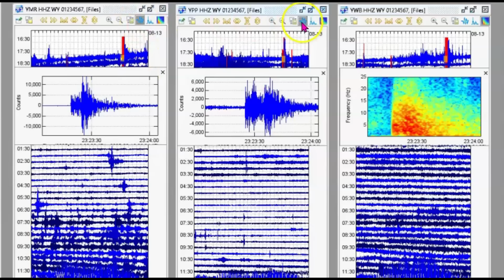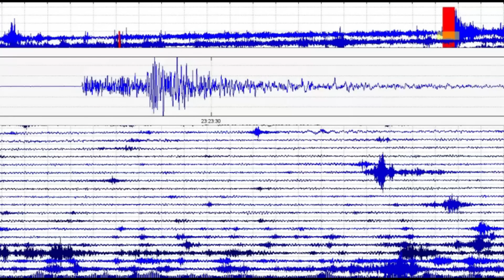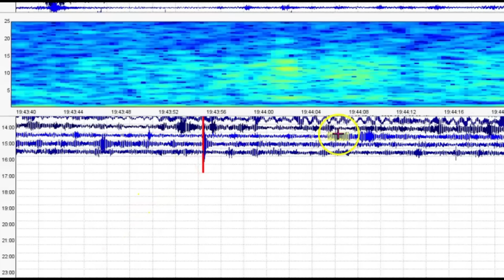Hebgen Lake’s M3.2: Yellowstone Faults Rumble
Hebgen Lake Estates, Montana—a tranquil retreat shaken awake. On August 13, 2025, a magnitude 3.2 earthquake rocked the Yellowstone region, rattling homes near the infamous Hebgen Lake Fault. With tremors felt and history warning of disaster, is this a sign of chaos? Let’s dive into the seismic storm.

Inquiries
Mary Greeley

M 3.2 - 26 km W of Hebgen Lake Estates, Montana
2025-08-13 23:23:10 (UTC)44.812°N 111.519°W12.5 km depth